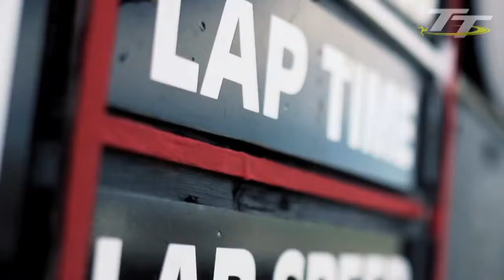pompeii super bike videoclip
pommpeii videoclip.